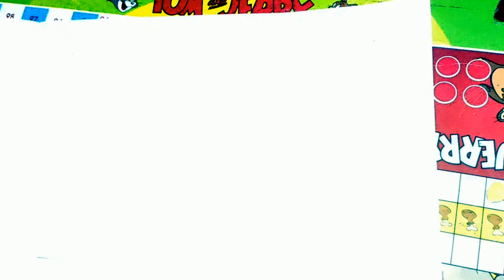Draw boat Easy steps